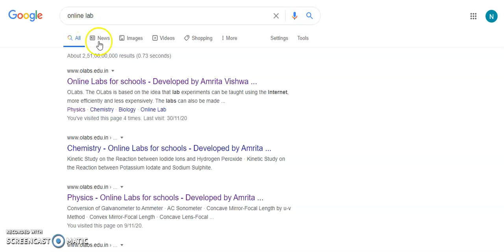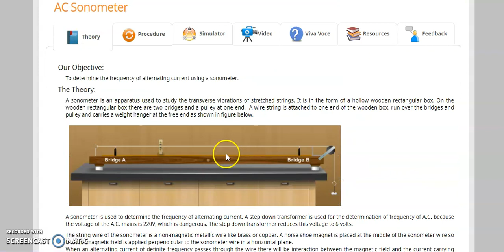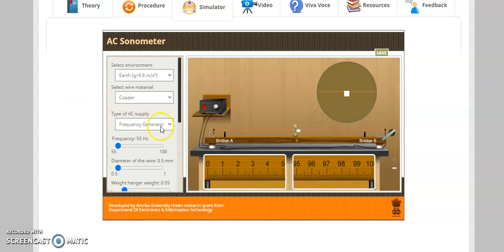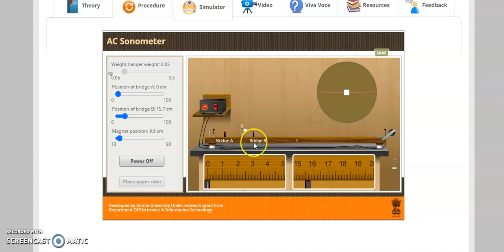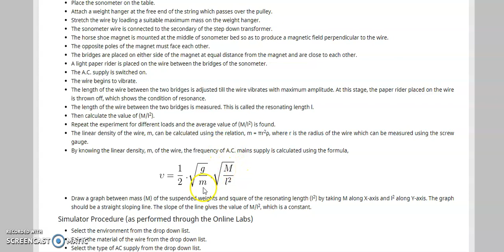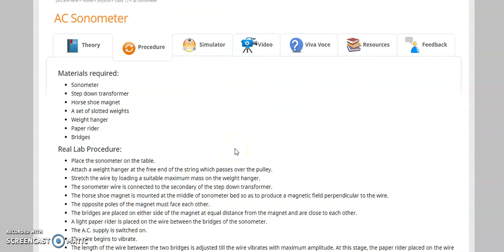Ac sonometer- online lab experiment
Final year BSc physics experiment
Caliut University